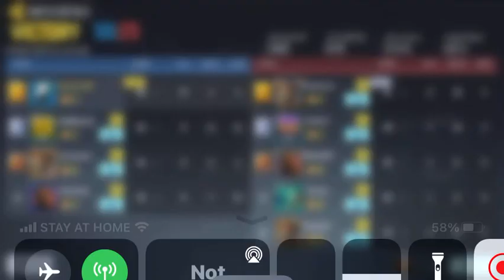Let's Go Call Of Duty #32